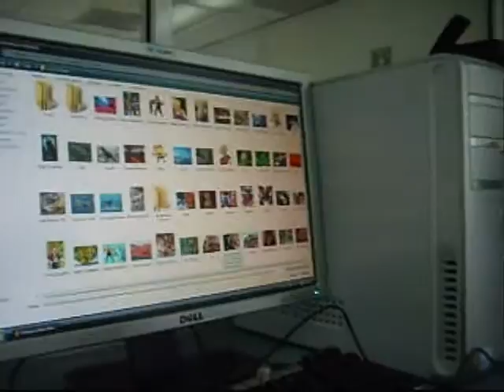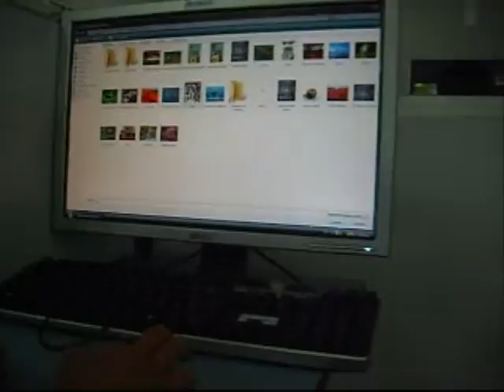CT Tuxtla Mi Video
Mi video es uno de las actividades de Casa Telmex Tuxtla que se deriban del taller ¿cómo hacer videos? Podemos ver como los pequeñitos de entre 4 y 6 años de edad prestan atención para poder realizar su primer video pero sobretodo vemos como se divierten mientras ponen manos a la obra y detallan cuidadosamente su proyecto, con trancisiones, efectos y los titulos que identificarán su video, así como los créditos de éste.